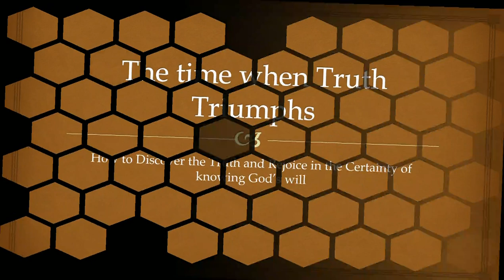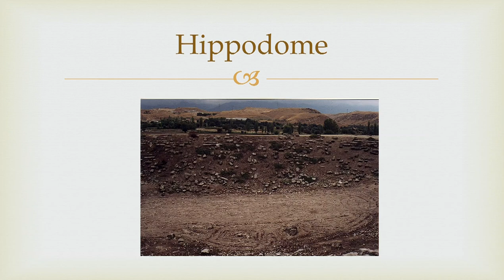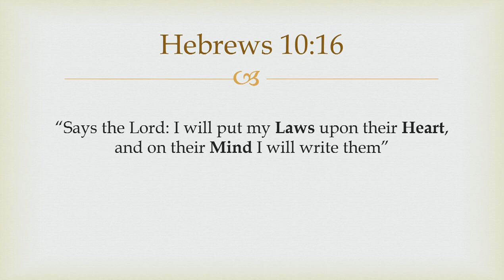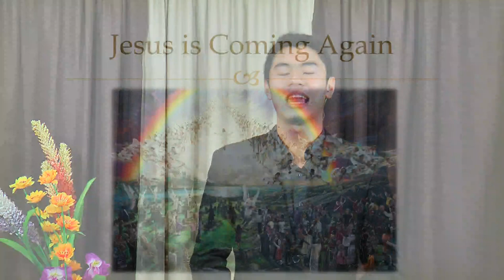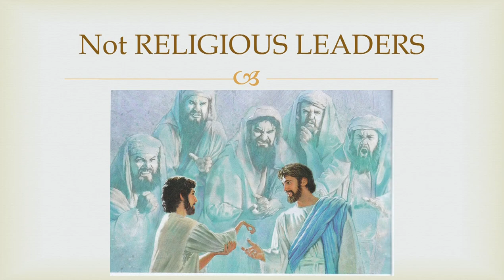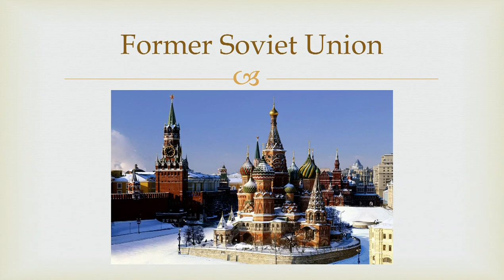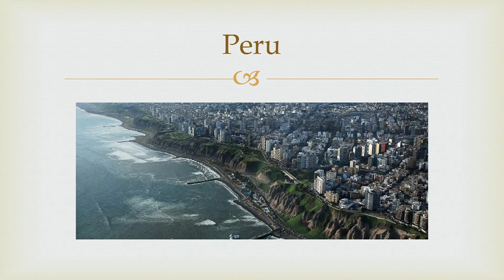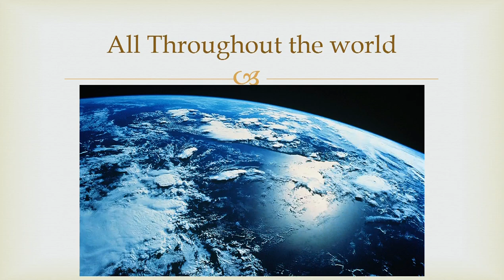God's Remnant Church - Klenth Sasil - bisaya sermon